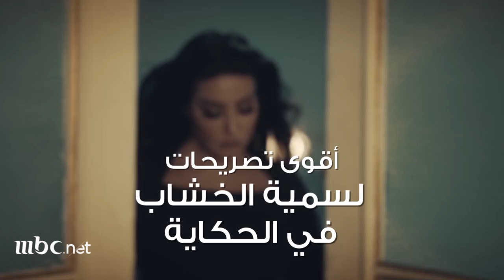الحكاية | أقوى تصريحات سمية الخشاب في برنامج الحكاية